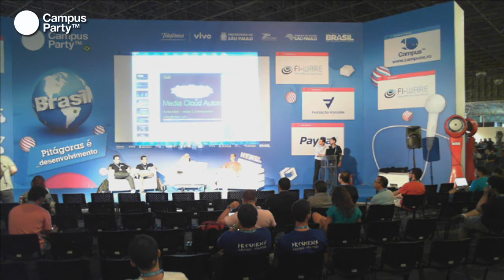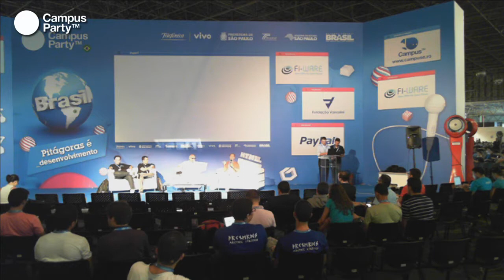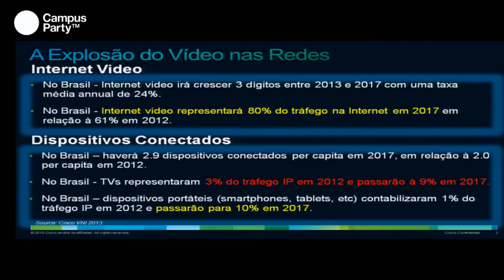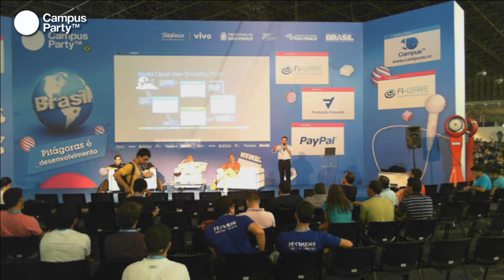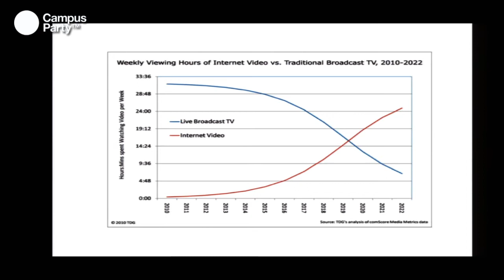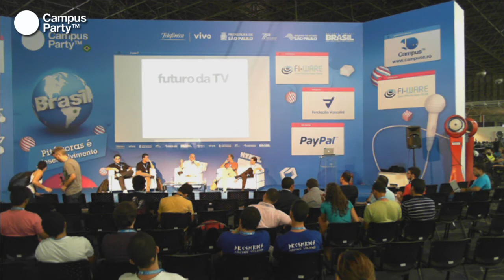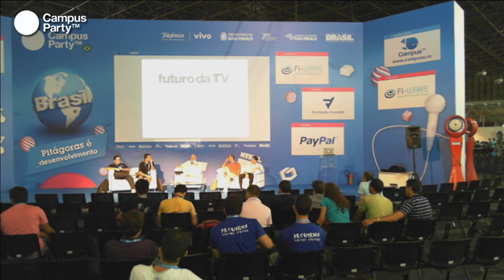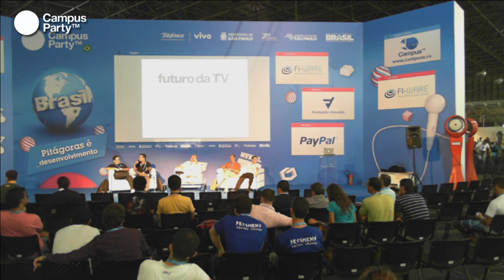CPBR7 - A televisão e os novos desafios tecnologicos